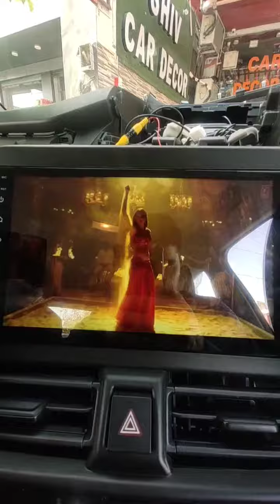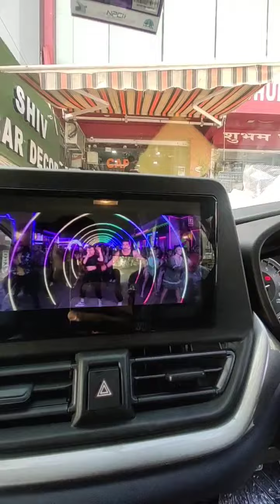New Baleno 2022 Base Model Music System Android in Jaipur